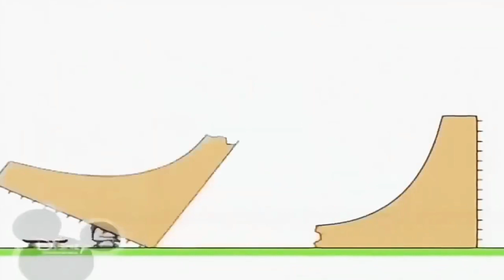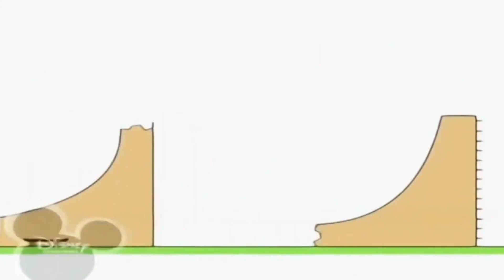28 жовтня 2021 р.